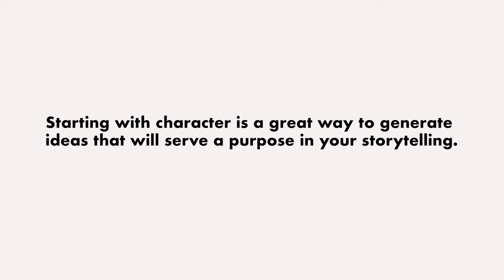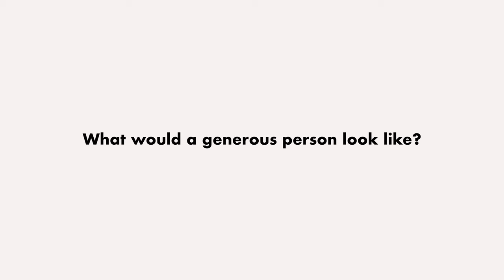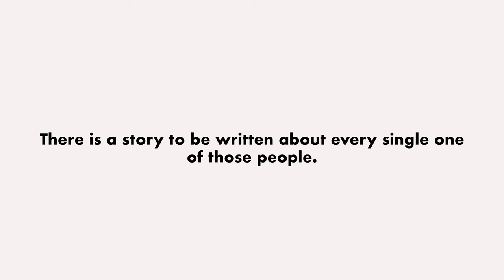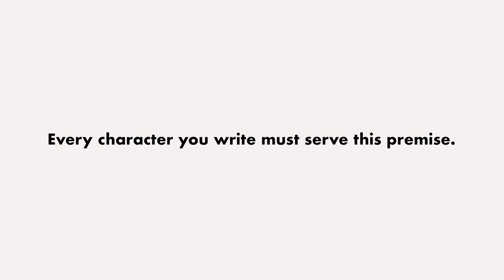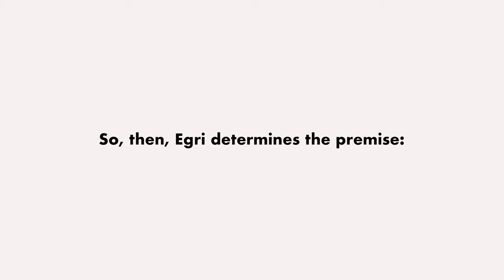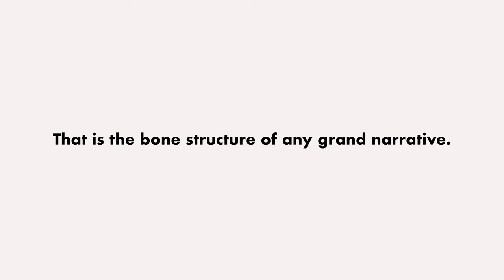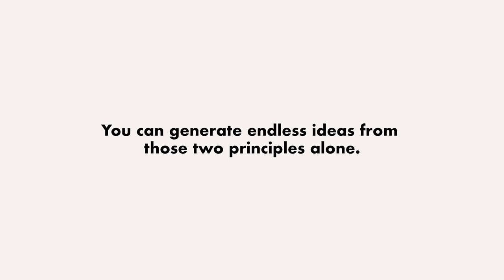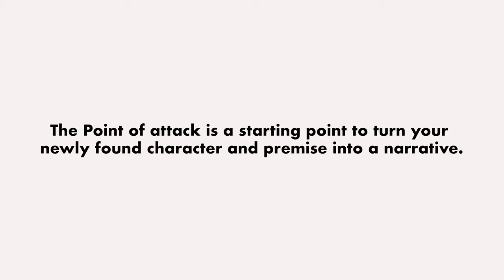How to Generate Infinite Ideas as a Filmmaker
Generating ideas is one of the biggest challenges an artist faces. If you struggle with this, you're not alone. In this video, I give you some tips that have helped me generate story ideas when I feel uninspired.

The book I refer to in the video: The Art of Dramatic Writing - Its Basis in the Creative Interpretation of Human Motives

By: Lajos Egri